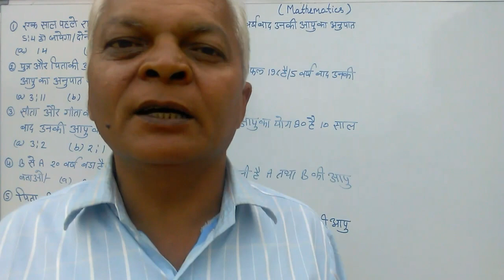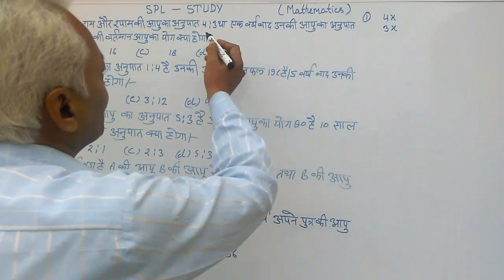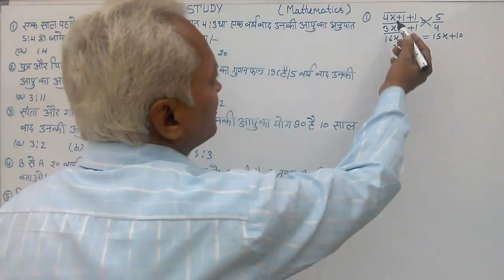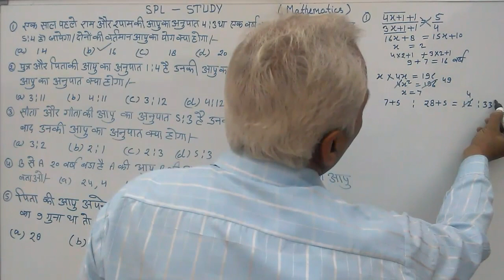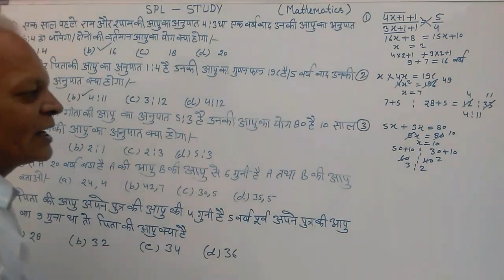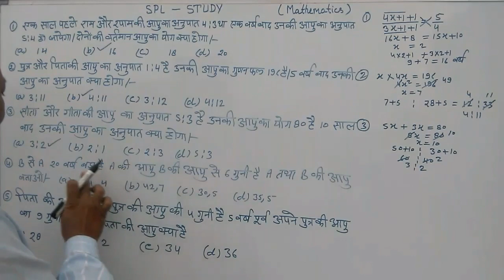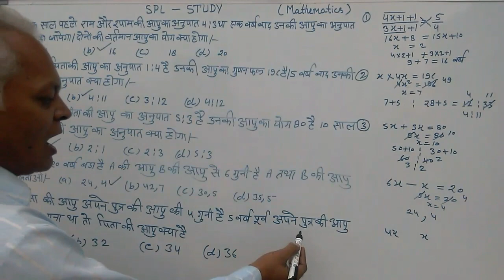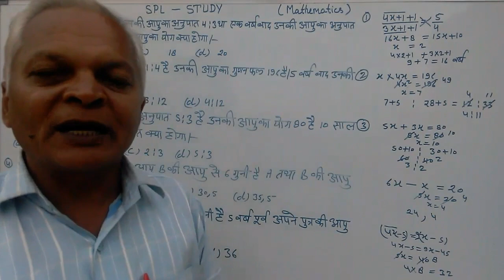Age आयु के प्रश्न पार्ट 2 mathematics Spl study Mukesh Yadav mp4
In This Video : Age   आयु  के प्रश्न पार्ट 2  mathematics    Spl study    Mukesh Yadav   mp4